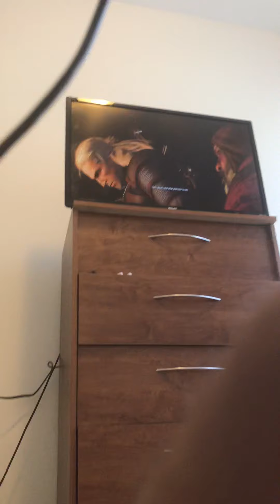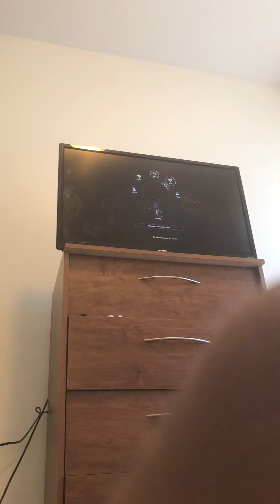Witcher 3 wild hunt-part 9-monster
The Witcher helps a man found his baby and kill it but keep it alive for his sake the Witcher has to kill the monster around so we can make to the village with the baby it was hit because demons came to attack the Witcher But took them all out but had to quiet the baby down so he can move with the baby we made it all the way to the village successful what’s next for Witcher is to walk with a spirit baby